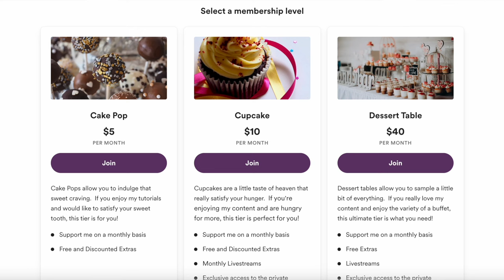10 Reasons Why I Cover Cakes In FONDANT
"Why do you sometimes frost cakes with buttercream and other times cover them with fondant?"
I was asked this question and made this fondant advice video to help you. There are many factors that go into my decision whether to do a fondant or buttercream cake.  And in this video, I will share my top 10 reasons with you!

Let me help you elevate your cakes to the next level!

Have cake questions? Need cake advice? Book a Phone Call or Zoom Call with me!

If you have read all of this, thank you!  I really appreciate your support!
I read all comments and try to respond the best I can. 😊
Xoxo,
Karolyn

Karolyn’s Kakes provides cake decorating tutorials and tips to help you make amazing cakes.

0:00 Intro
0:41 1
2:31 2
4:05 3
4:50 4
6:25 5
7:14 6
7:45 7
8:33 8
9:53 9
10:38 10
12:05 Final Thoughts